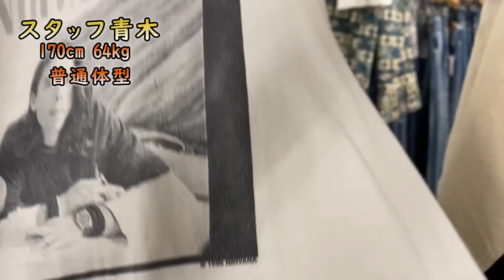【 1/4 ベルベルジン web store！ 501XX 片面 501BIG-E 501 66前期 PCU Type1 レディオヘッド パブロハニー ニルバーナ T チャンピオンリバースウィーブ】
「日本人が見出したヴィンテージの価値 教養としてのデニム」
絶賛発売中！

服が売れない時代に、なぜヴィンテージデニムが1千万円で取引されるのか?

19世紀にアメリカ西海岸のゴールドラッシュで金鉱労働者の作業着として誕生したデニム。
長い年月を経てデニムは進化を遂げデイリーウェアとして市民権を獲得しました。
日本人のデニム所有率は9割超、1人あたりの所有数は約4本と言われています。

一方、希少なヴィンテージデニムは世界中のコレクターや古着商人がモデルによっては1千万円超の高値で取引しています。
現代のヴィンテージデニム価格高騰は、日本で昭和後期のバブル期以降に
巻き起こったアメカジブームに端を発します。
アメリカに眠っていたヴィンテージデニムの価値にいち早く気づき、世界中にその魅力を広めたのは、日本人なのです。
その証拠に、「ヒゲ」や「デッドストック」は、世界共通の和製英語です。

本書は、ヴィンテージデニムに人生をささげる男、
原宿の老舗古着屋「BerBerJin」ディレクター・藤原裕氏を
ストーリーテラーにお迎えし、
「服が売れない時代に、なぜヴィンテージデニムが1千万円で取引されるのか」を
掘り下げて解説する、はじめてのデニム教養本です。
ヴィンテージデニムの魅力を写真満載のオールカラーで紹介し、いますぐ人に話したくなるデニム雑学をお届けします。

藤原 裕
なで肩

0:00　ご挨拶
0:17　tシャツ
3:29　シャツ
8:50　スウェット、ニット
10:22　小物類
11:10　リバースウィーブ
16:19　ジャケット
22:30　パンツ類